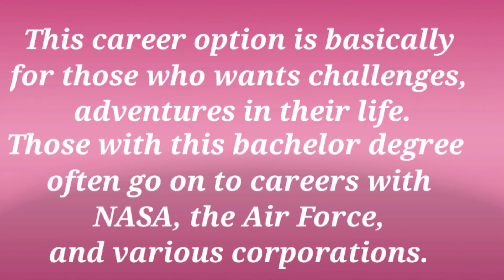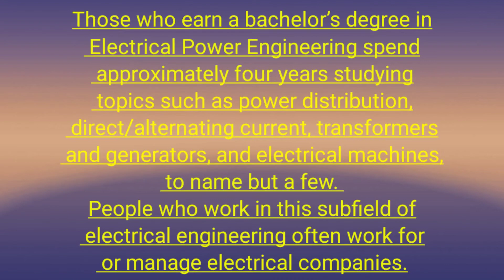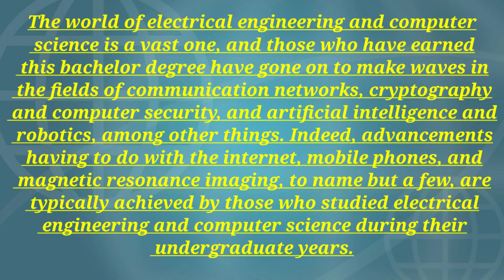with highest payoff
Top 10 Bachelor Degrees with the highest payoff
We discuss the best Bachelor degrees for students by which they get a higher package and making their career successful.

The two organizations Statista and PayScale recently researched and released the top 10 “American bachelor degrees that really pay higher payoff " please watch till the end.

Credits
Video content is taken from the Collegevaluesonline.com
You view link for more update
Images were taken from the collegevaluesonline.com site itself and
Pixel.com a free to use image website